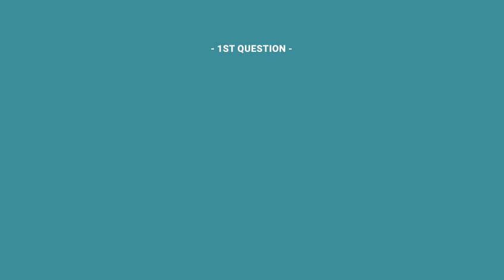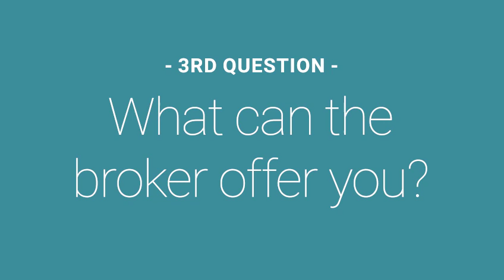Questions to Ask a Real Estate Broker When Interviewing | Expert Advice for Thriving Agents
Are you considering a career in real estate? Are you thinking about switching real estate Brokers? Do you know what questions to ask a Real Estate Broker when interviewing them?

Join us as we reveal the top questions and unassuming questions to ask a Broker to get the answers you need to make an informed decision about jumpstarting or elevating your real estate career.

With almost 27 years of experience, Roz shares her valuable advice to help maximize agents' success.

Don't miss out on this insider knowledge that will prepare you for a prosperous real estate career. Start your journey toward becoming a thriving real estate professional today!

Join us for Career Day at The Network Bar Dallas on July 20 at 5:30 pm! 🎉
Get ready for an extraordinary event featuring:
🔸 Elite Brokers Panel: Gain insights from the industry's finest!
🔸 Engaging Q&A Session: Get your burning questions answered!
🔸 In-house Mortgage and Title Services: Streamline your transactions!
🔸 Exceptional Leadership: Learn from seasoned experts with decades of collective experience!

Go to website to join us an a thriving real estate agent: arbrookrealty.com. Then click Join Now or Become an Arbrook Agent.